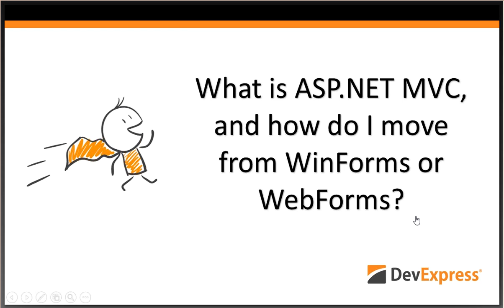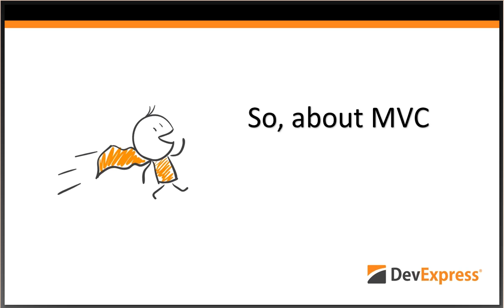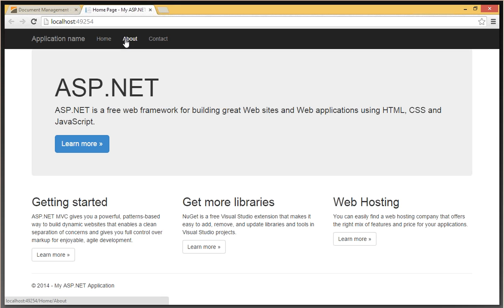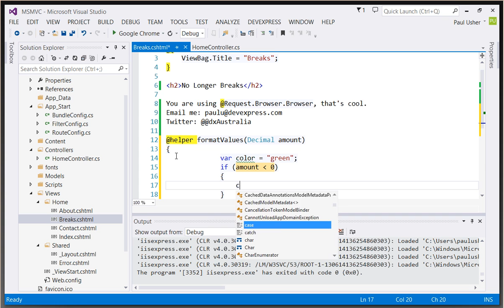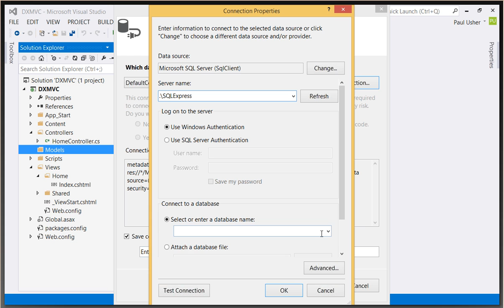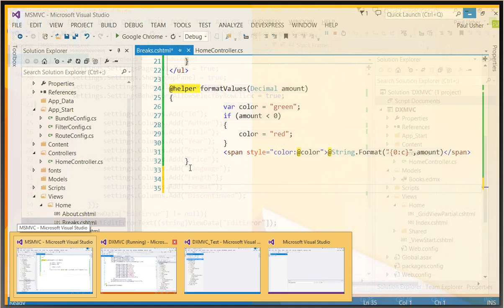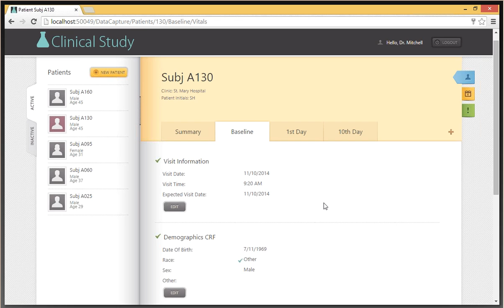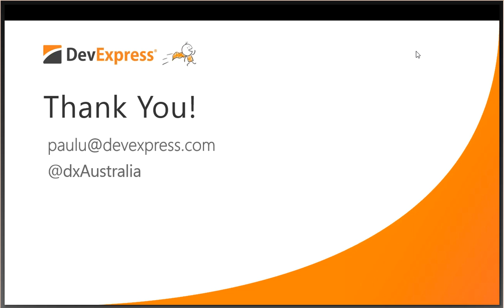DevExpress ASP.NET MVC: Getting Started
More and more developers are looking to move from WinForms to the web, join Technical Evangelist Paul Usher as he takes you through the basics of ASP.NET MVC and explains how the DevExpress MVC extensions and scaffolding wizards make easy work of the transition. In this webinar you will see how to:  use the DevExpress Template Wizard to kickstart your project, get the most from the scaffolding wizards to save time in coding, set up and configure critical elements of a data driven site, including data grids, editors and themes.